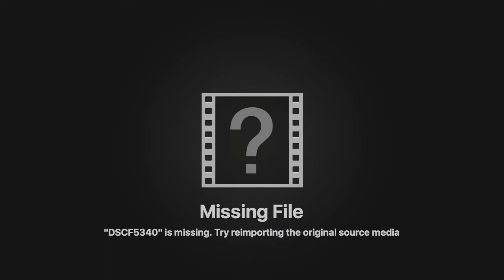GRWM FIRST DAY OF HIGH SCHOOL!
WATCH IN HD GUYSSSSSS!

Add Me Down Below!

FAVOR PEACE AND BLESSING OVER YOUR WHOLE DAY!